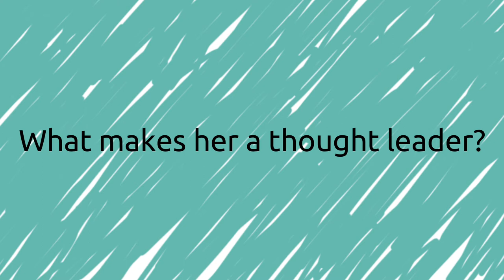Olga Andrienko of Semrush - What makes her a thought leader for Peter Mead?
Olga Adrienko is the Vice President of Brand Marketing at SEMrush who did many astonishing things to build their brand for years. What makes her a thought leader for Peter Mead?

Since 2013, Olga has vastly expanded Semrush’s brand visibility and strengthened its image worldwide. But not only! She has also built an incredible bond with SEOs (and the wider SEO Community) by providing SEOs an incredible platform for sharing and consuming amazing content.